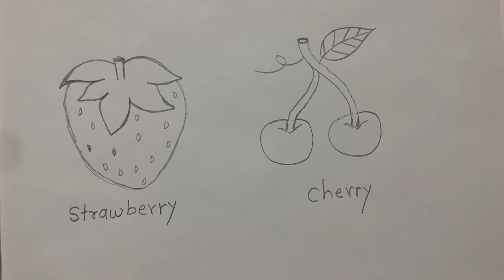Strawberry Cherry Fruits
Very Easy And Simple Way To Draw Fruits For Kids
How to draw step by step. using pencils, pen, fineliners or sharpie for beginners...